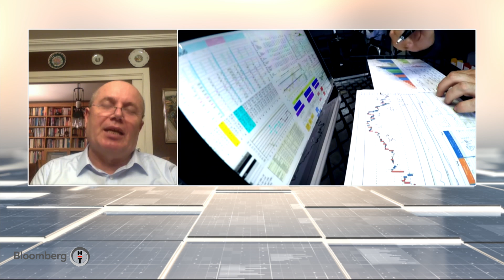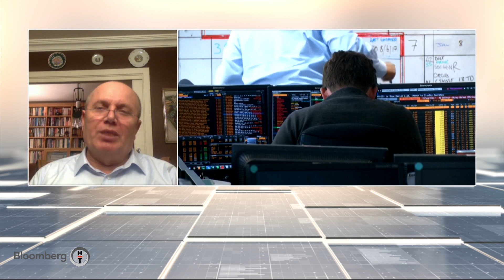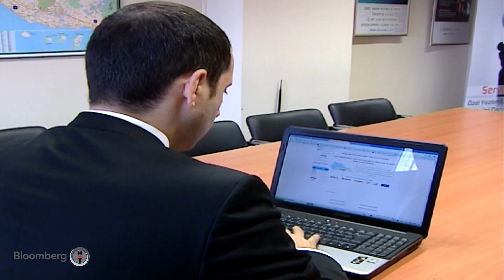Ekonomik Görünüm - Şeref Oğuz & Abdurrahman Yıldırım | 06.04.2020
Barış Esen uzman konuklarla dünyanın ve Türkiye'nin ekonomik görünümüne ışık tutuyor.